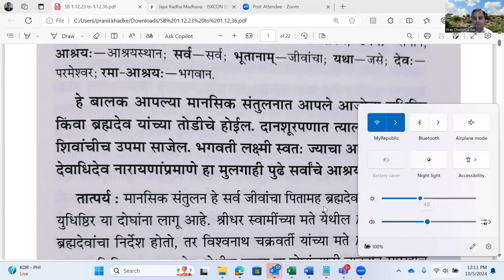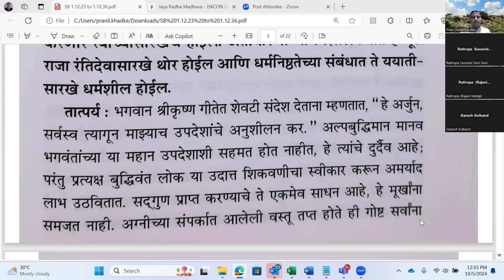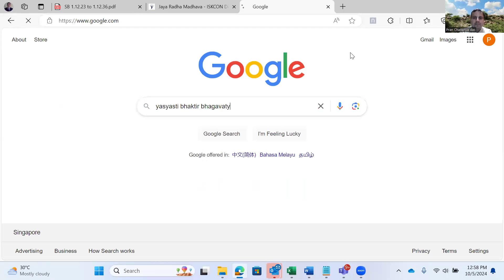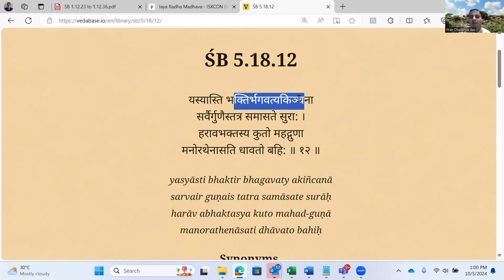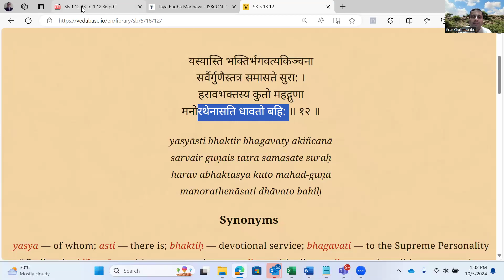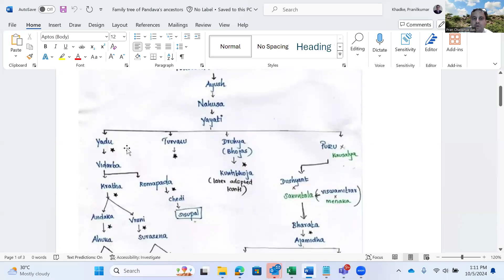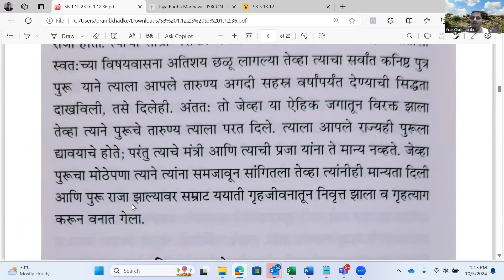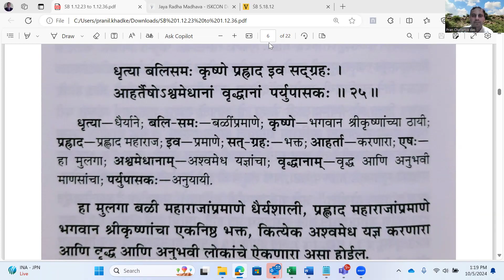Srimad Bhagavatam Marathi Ep No 101 Dt 5th oct 2024